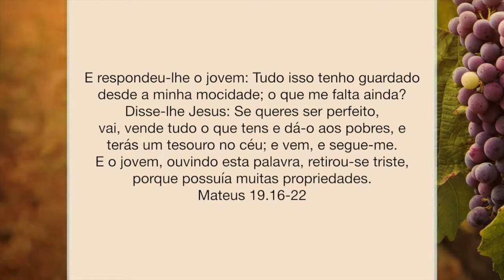Campanha Valores - Mordomia dos Bens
Campanha Valores para uma Vida Plena - Mordomia dos Bens